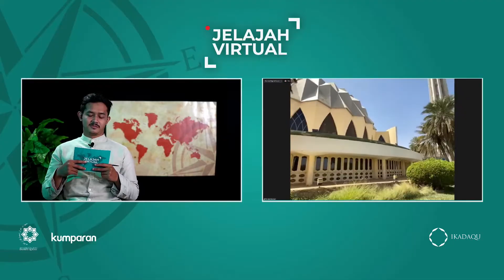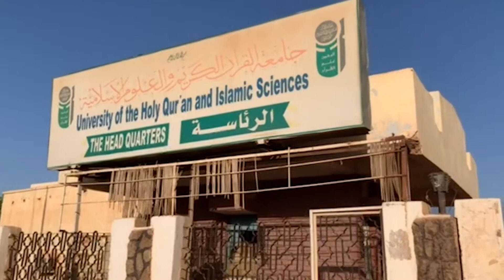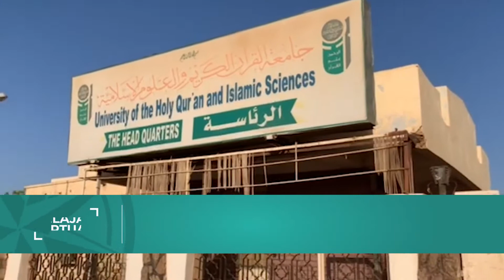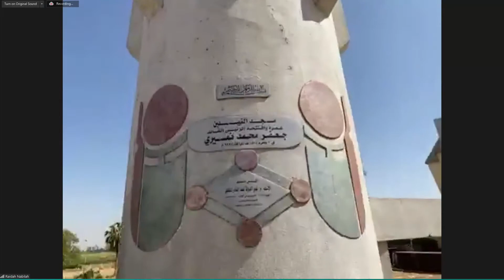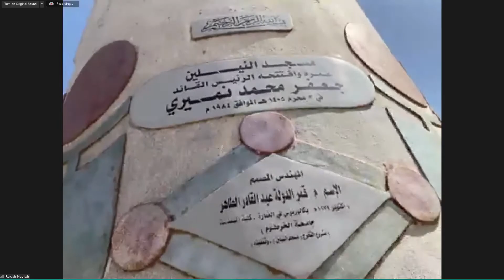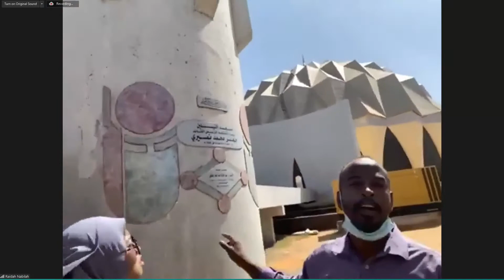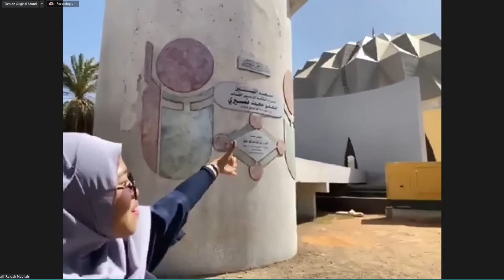JELAJAH VIRTUAL - Masjid El-Nilein Sudan, Masjid Unik Hasil Sayembara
Presiden Sudan yang berkuasa tahun 1969 hingga 1985, Gaafar Nimeiry, pernah membuat sayembara desain sebuah masjid yang dimenangkan oleh seorang mahasiswa. Dari desain tersebut berdirilah Masjid El-Nilein. Masjid dengan konstruksi berbentuk huruf “alif” dan “nun” dalam huruf hijaiyah itu memiliki makna semangat membangun peradaban negeri. Di sana, salah satu alumni Pesantren Tahfizh Daarul Qur’an, Raidah Nabilah, akan mengajak kita berkeliling melihat keunikan masjid tersebut. Raidah juga akan berbagi kisah kehidupan di negara yang terletak di Afrika Utara ini.

Nama El-Nielin merujuk pada lokasi Masjid yang berada di dekat pertemuan dua Sungai Nil, yakni Sungai Nil Putih dan Sungai Nil Biru. El-Nielin berarti ‘dua sungai nil’.  Masjid ini juga kerap digunakan untuk kegiatan manasik haji maupun umroh sehingga pemandangan miniatur tanah haram pun menarik ditelusuri. Kita juga akan menengok kesegaran air yang diletakkan dalam gentong tanah liat. Berasa seperti kembali ke zaman dahulu.

Di Sudan Raidah bertemu dan berkenalan dengan orang-orang yang punya berbagai kultur dan latar belakang yang berbeda-beda, seperti kembali ke masa lalu ketika ia mondok di Pesantren Tahfidz Daarul Qur’an. Pengalaman terbaik yang seing ia rindukan.

Selain Masjid El-Nielin, Raidah juga akan mengajak kita melihat pertemuan dua arus Sungai Nil lebih dekat dan memberikan tips dan trik bagi siapapun yang berminat menempuh pendidikan di negara yang menurut Raidah menambah rasa syukur dan sabarnya.

*Selama bulan Ramadan, Alumni Pesantren Tahfizh Daarul, bekerjasama dengan kumparan, akan mengajak kita berkeliling ke sejumlah destinasi yang menjadi pilar peradaban Islam.